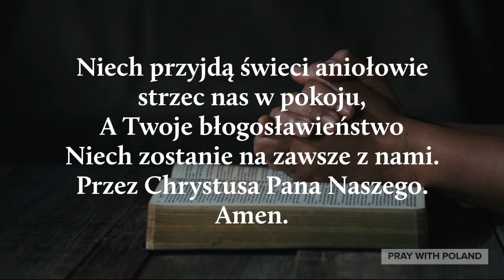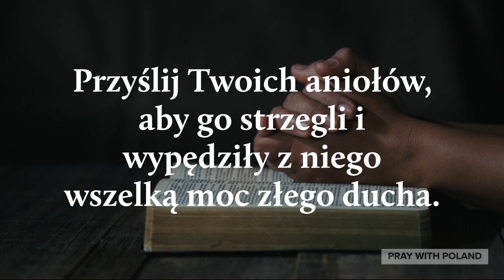Modlitwa Błogosławieństwa miejsc zamieszkania i pracy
Created By: Pray With Poland
Voice By: Pray With Poland